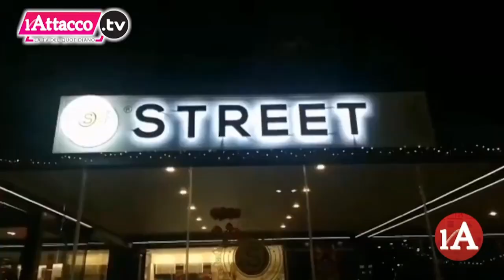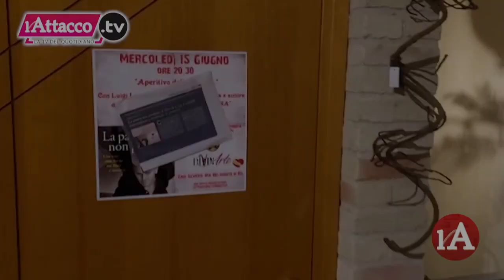L'Attacco TG | 28 Giugno 2022 - ore 14:00